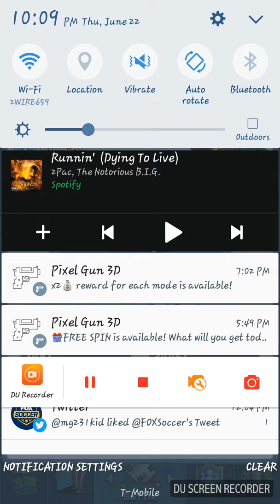Super magical chest ...yesss!!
Hey guys thnx for watching dont forget to check this video to see how u can get in the tournament coming this saturday at 1pm june the 22nd